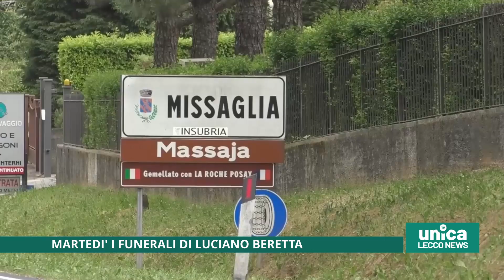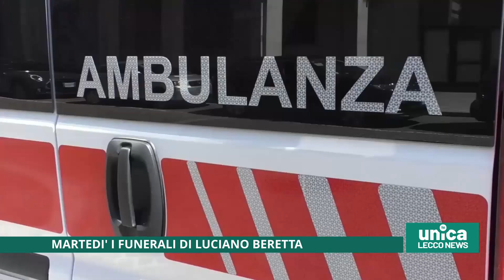Martedì i funerali di Luciano Beretta